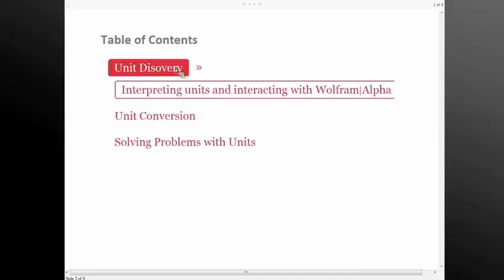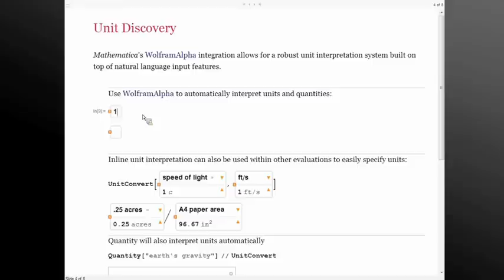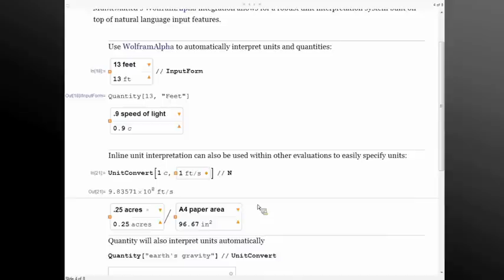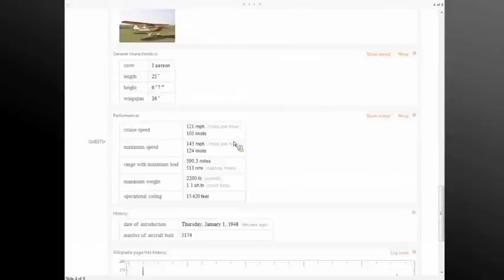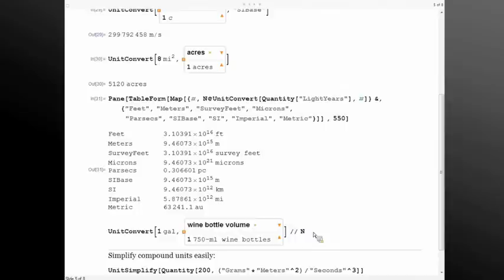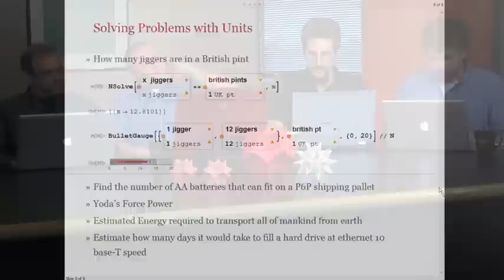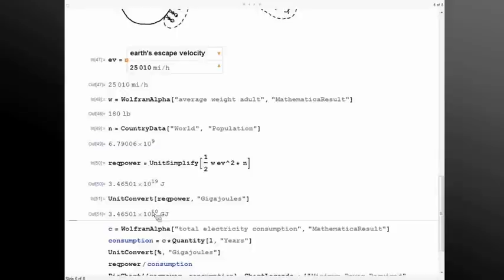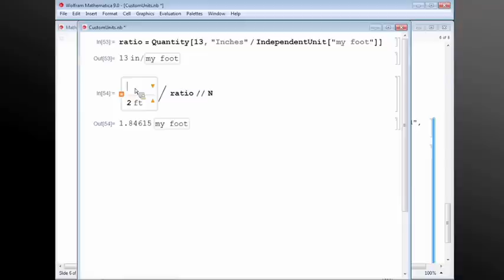Mathematica Experts Live: Units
In this video from Mathematica Experts Live: New in Mathematica 9, Nick Lariviere gives an overview of Mathematica's systemwide support for units, including use cases from unit conversion to dimensional analysis.